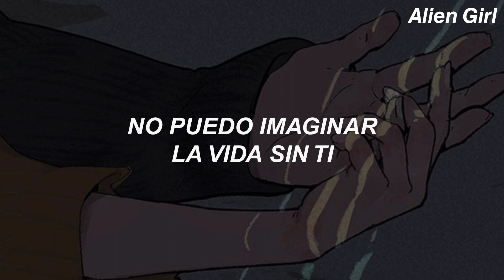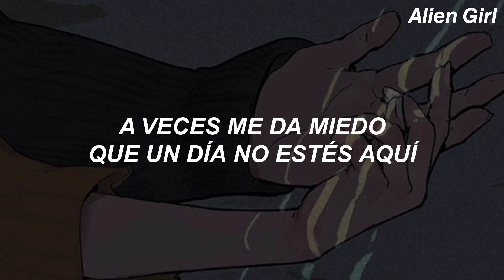Oliver Tree - Highlight Of My Life // Sub. Español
📌 Puedes ver el álbum “Alone In A Crowd” subtitulado por mi en éste enlace:

💕LYRICS💕

[Chorus]
Baby, you're the greatest part of my life
You should know that you're the only highlight
And when I'm broke and feelin' low
You make me feel invincible
I see you cheerin' for me from the sideline

[Verse 1]
I can't believe that I found you
I can't picture life without you
This whole world is not made for me
Everything is boring

[Pre-Chorus]
You're all that I want, you know that's true
These days, I'm just glad that I have you

[Chorus]
I see you cheerin' for mе from the sideline

[Verse 2]
I would kill to bе around you
What is life if it's without you?
I was lost before you met me
Without you, I'm empty

[Bridge]
Sometimes I get scared
That one day you won't be here
You're the only one who cares
So it sucks when you're not there, when you're not there

[Outro]
You're the highlight of my life
When you're with me everything's right
And I need you right by my side
- All the copyright goes to Oliver Tree.